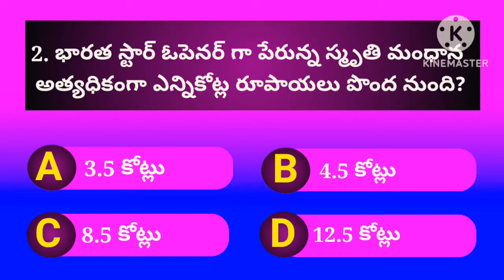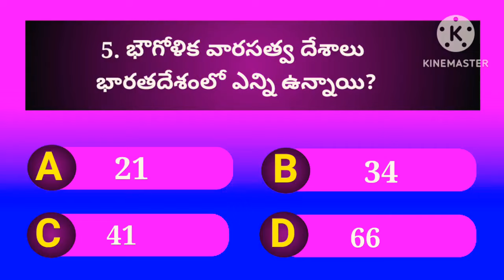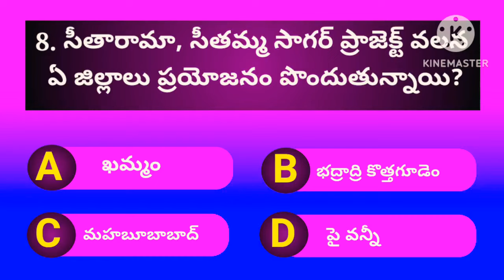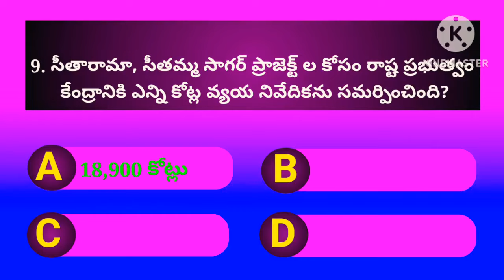Latest Current affairs 👉 February 2023🔥 | 2023 TS&AP govt jobs special | Current affairs practice